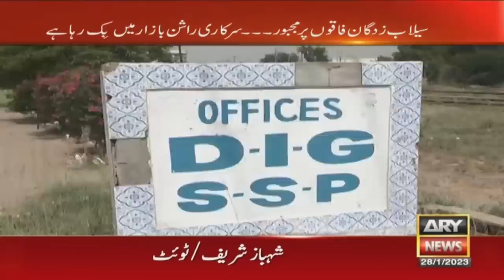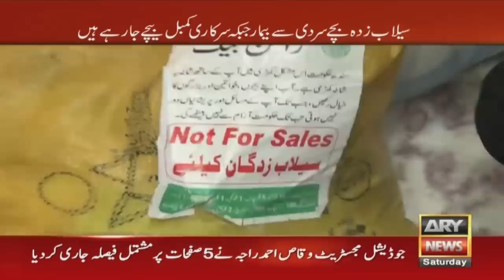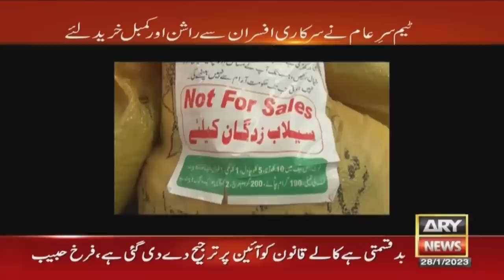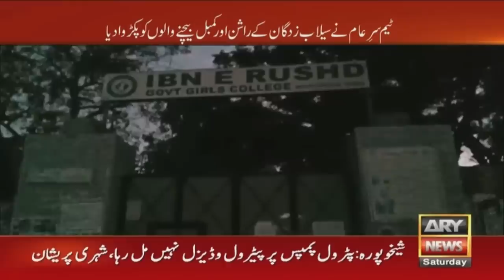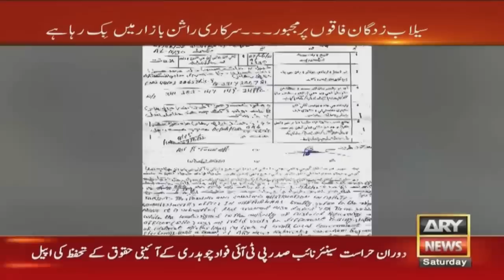Sar-e-Aam | Iqrar Ul Hassan | ARY News | 28th January 2023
Sar-e-Aam unearths sale of blankets, ration meant for flood victims

Team Sar e Aam recorded evidence of blankets, ration selling